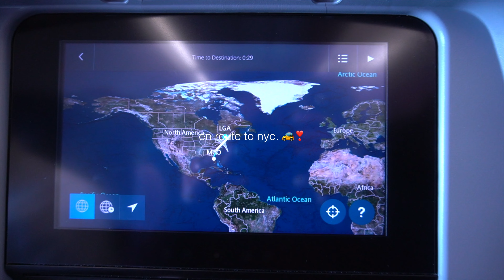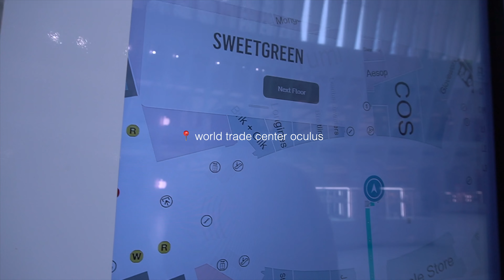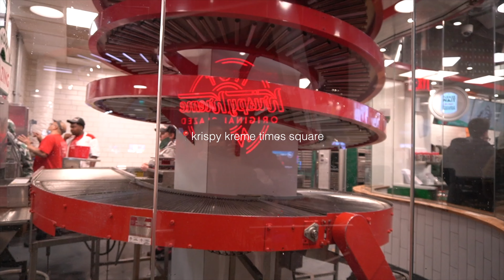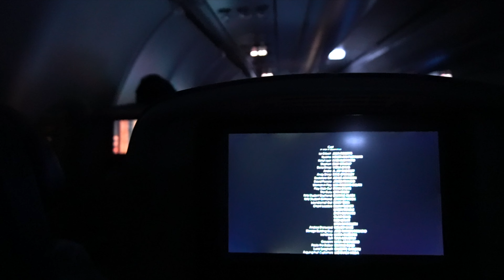a very wholesome trip to nyc. 🚕🍎 🏙 | NEW YORK CITY VLOG 2023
WE'RE IN NYC BABY! 🍕🏙 I honestly never thought I would book a trip here, but when my father in law had an extra companion pass and said "how about nyc?" it just felt wrong to say no (afterall, I DID put travel all over my vision board for 2023).  All in all, I had a great experience in new york city; but let's just say I am NOT a city girl. 👀